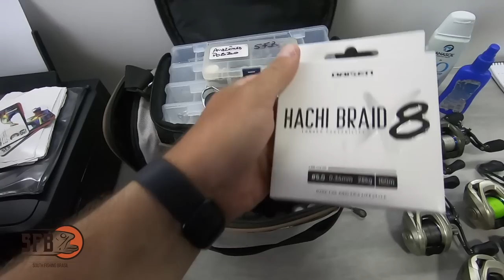MEU MATERIAL DE PESCA PARA AMAZÔNIA - arrumando a tralha